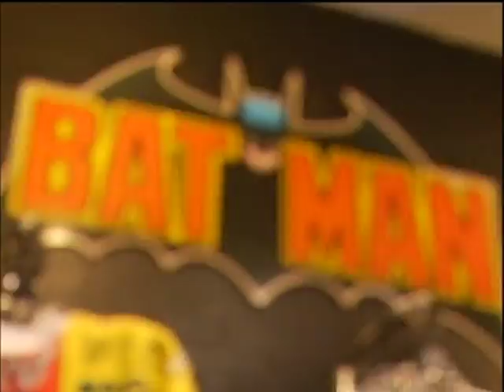Smart & Beauty | EP.2 (1/3)